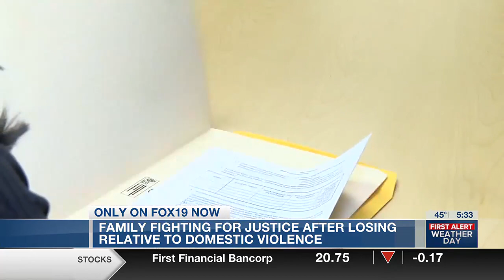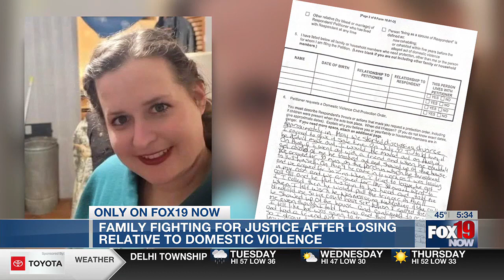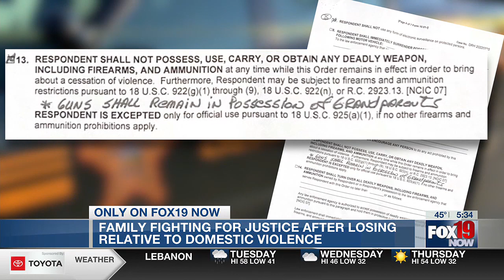Family fighting for justice after losing loved one to domestic violence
A good mom, a good sister, and an all-around good person with a big heart is how Rachel Madden’s brother and sister describe her.